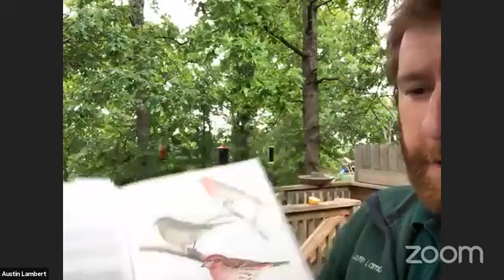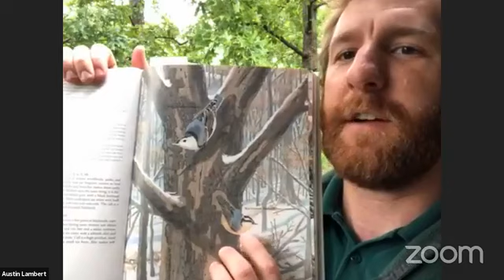SOMOatHome: Birding with Runge Conservation Nature Center and Missouri Dept. of Conservation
SOMOatHome May 19, 2020: Birding with Runge Conservation Nature Center and Missouri Dept. of Conservation.